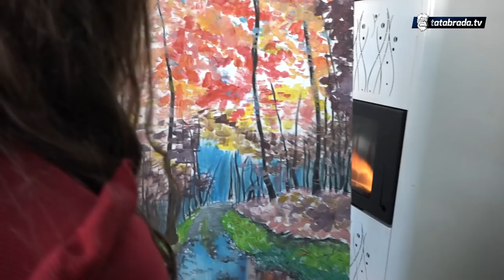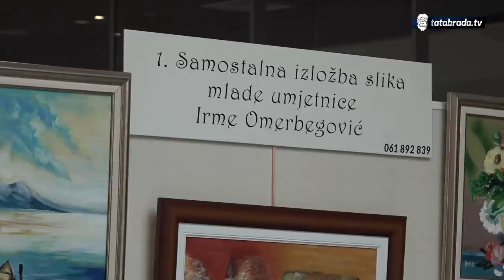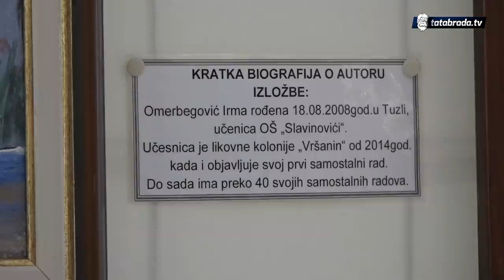12-godišnja Irma je čudo od djeteta